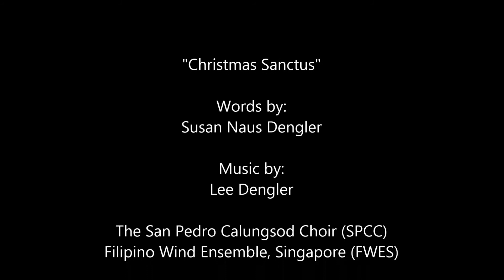Christmas Sanctus SPCC 19 Dec 2018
CHRISTMAS SANCTUS

Words by Susan Naus Dengler

SAN PEDRO CALUNGSOD CHOIR
With The FILIPINO WIND ENSEMBLE, SINGAPORE (FWES)

Fifth Night of Simbang Gabi 2018 (Thanksgiving Hymn)
19 December 2018
Church of Divine Mercy, Pasir Ris, Singapore